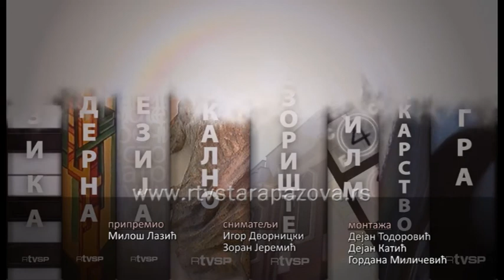Kultura u 21 321. emisija